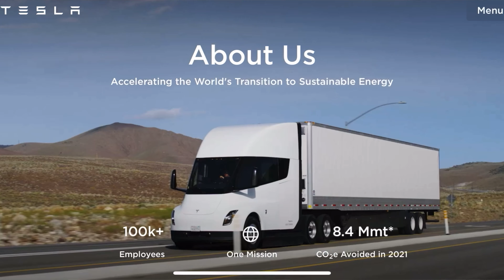NEGOCIO MILLONARIO 2024 RECICLAJE DE BATERIAS PARA AUTOS ELECTRICOS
Si estas buscando el mejor negocio en el área automotriz te presento el reciclaje de las baterías para autos eléctricos, materias super caras y con gran demanda en el mercado.

@neumaticos_europa es una empresa dedicada a la venta de Neumaticos  usados, llantas usadas, Cauchos, Gomas usadas, desde Alemania a toda Latinoamérica, Sudamerica, Africa, y el Caribe, Contamos con la experiencia necesaria para realizar los mejores contenedores de sus neumáticos usados y los contenedores de llantas usadas, para vehículos tales como motocicletas, Automobiles, SUV, Jeep, OTR, tractores, Camiones Y Gruas, al país que usted solicite

Este canal es para las personas que les interesa el mundo de los negocios de los neumáticos y del reciclaje, te enseñaremos como se trabaja de forma profesional con las llantas como puedes hacer negocios de importación y exportación de neumáticos nuevos y usados, y la información mas importante para el reciclaje, si quiere vivir la experiencia de hacer negocios internacionales con neumáticos usados, reciclaje, y llantas usadas, te recomendamos suscríbete.